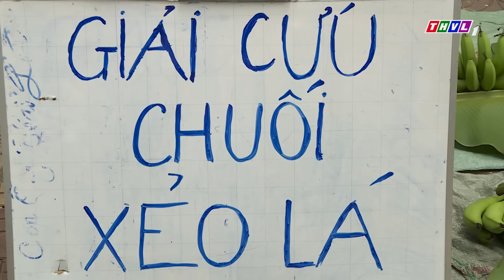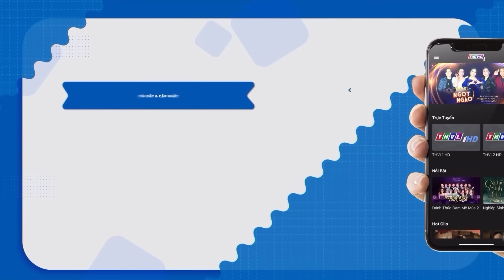NGƯỜI ĐIÊN CÓ LỐI ĐI RIÊNG | Phim Việt Nam Hay 2024 | Phim Hai Lúa Miền Tây 2024 | Phim Hài Việt Nam